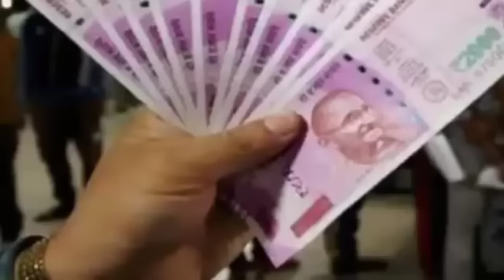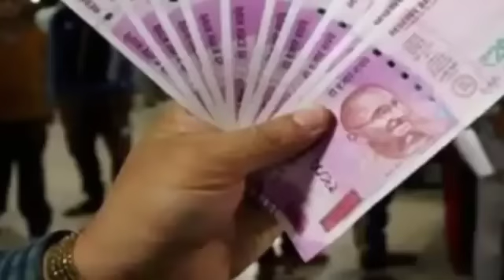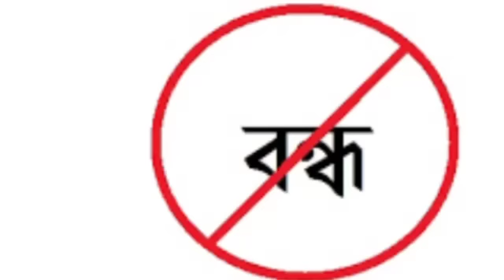সাবধান ! Account থাকলে | ২ লক্ষ টাকা করে | কেন্দ্রের নতুন ঘোষণা | বরাকের খবর | Barak News Today | আজ